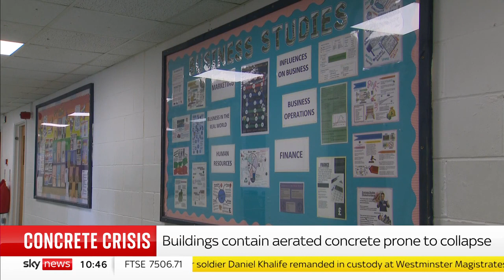Lord Hammond ‘No surprise’ China is 'spying' on UK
Former Foreign Secretary Lord Hammond has told Sky News that it’s “no surprise” that China is allegedly spying on the UK, however he stressed it’s not appropriate to cut ties with Beijing.

The former Chancellor also told us the government was “too generous, for too long” during the COVID crisis.